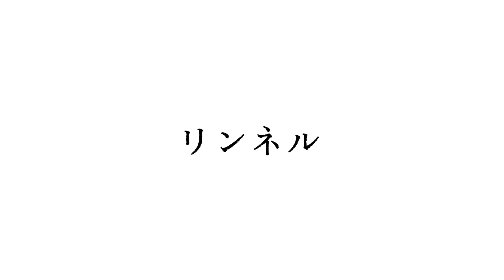Vlog 大木聖美さんの家事効率化に役立つ暮らしにちょうどいいモノ７つ【心地よい暮らし研究会 × tsukuru&Lin.コラボ】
シャンブルとリンネルの共同開発ブランド「tsukuru&Lin.」（ツクル＆リン）と、主婦でもある゛暮らしのプロ”が集まった「心地よい暮らし研究会」（通称"ココ研"）コラボレーション大好評につき、新作が登場！私たちの暮らしに「ちょうどいい」家道具を作りました。
今回は"ココ研"メンバーのひとり、大木聖美さんのご自宅で、食材の下ごしらえと料理の準備の効率化に役に立つ7つの道具とその使い方をみせてもらいました。

動画で紹介した道具
0:00　タイトル
0:45　①撥水加工生地のエプロン ￥2,590 （税込￥2,849）
1:27　②耐熱抗菌まな板（スクエア）￥1,790（税込￥1,969）
1:59　③蓋付きざるボウル ￥1,290（税込￥1,419）
2:41　④多用途鍋　￥3,390（税込￥3,729）
3:31　⑤畳めるまな板　￥690（税込￥759）
4:21　⑥お掃除スリッパ ￥1,790（税込￥1,969）
4:59　⑦深型マルチパン ￥4,990（税込￥5,489）

ご紹介した商品は、全国のシャンブル店舗、シャンブル公式オンラインストア
購入できます。
※店舗・オンラインストアで在庫がない場合がございます、ご了承ください。

シャンブル公式オンラインストア　‹ココ研コラボ商品ページ›

シャンブルの店舗は下記よりご確認ください。